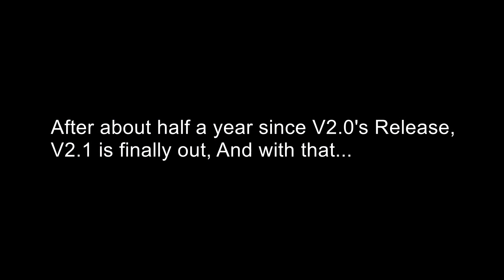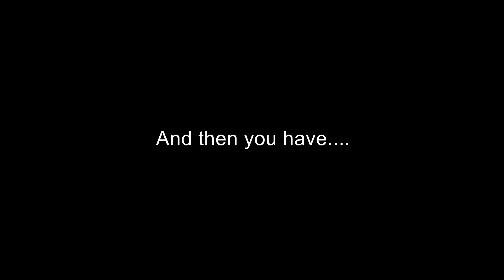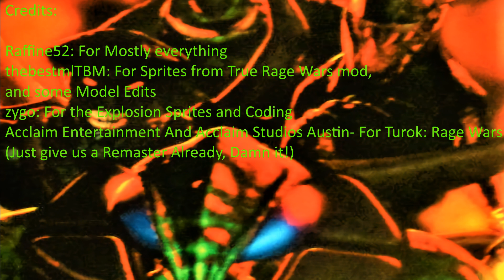Turok: Rage Wars Weapons in Doom V2.1 Final Trailer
It's finally here. After about half a year in development, hopefully it will have been worth the wait.

V2.1 Changes up much of the things from V2.0, From Weapon Damage Randomize being removed to having the full roster from Rage Wars. New to this Version are the Extra, Fan-Made Weapons, Including Two Weapons from the Game Boy Color Version of the game, and other changes.

Oh, Yeah, and watch until the end to see what I am going to overhaul next.